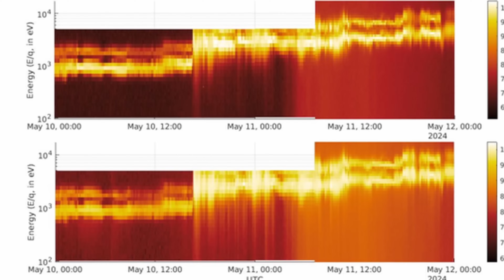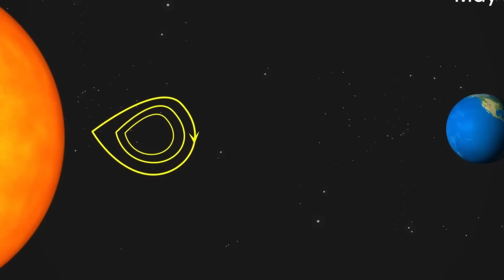Aditya L1 Solar Mission: বড় সাফল্য ইসরোর সৌরযানের! সূর্য সম্পর্কে গুরুত্বপূর্ণ তথ্য দিল আদিত্য এল ১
indias solar mission reports amazing results
Solar Mission
বড় সাফল্য ইসরোর সৌরযানের! সূর্য সম্পর্কে গুরুত্বপূর্ণ তথ্য দিল আদিত্য এল ১
২০২৩ সালের ২ সেপ্টেম্বর উৎক্ষেপণ করা হয় আদিত্যকে।solarstorms
A G1 (Minor) watch has been issued for 28 Nov and a G2 (Moderate) watch was issued for 29 Nov due to the arrival of a CME associated with a filament eruption that took off the Sun late on 25 Nov.